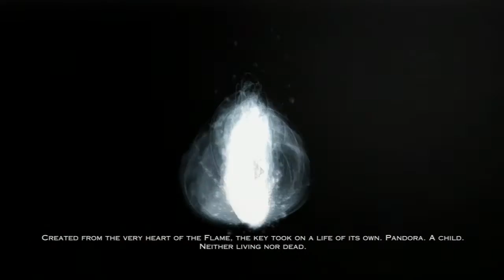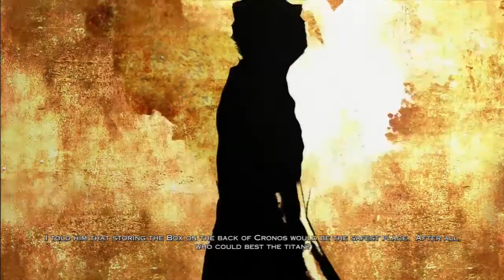God of War 3 - Aphrodite - Part 22 - Pixel Playground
Too sexy for Youtube!

Your Pixel Pals:
Chris and Marcus